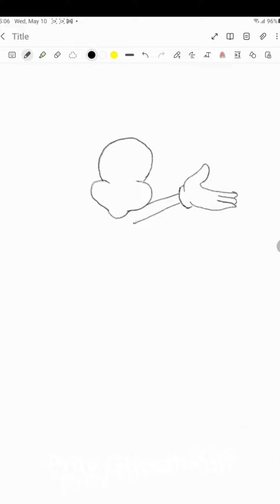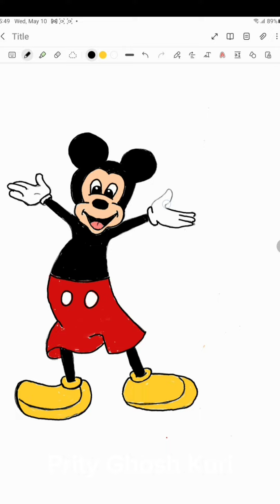How to Draw a Micky Mouse🐭 Step by Step for Kids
how to draw a mickey mouse
how to draw a mickey mouse face
how to draw a mickey mouse easy
how to draw a mickey mouse and minnie mouse
how to draw a mickey mouse head
how to draw a mickey mouse step by step
how to draw a mickey mouse full body
how to draw a mickey mouse hand
how to draw a mickey mouse in ms paint
how to draw mickey mouse clubhouse step by step

Facebook Id: Prity Ghosh Kuri

About me:
If you're new, hi, my name's Prity!
On this channel I always try to show the easiest way of  digital drawing. From here you can improve your drawing skills in digital platform. Hope you enjoy my videos and find them helpful!